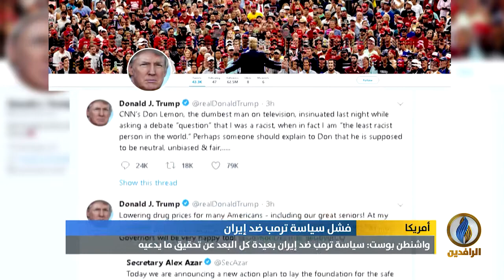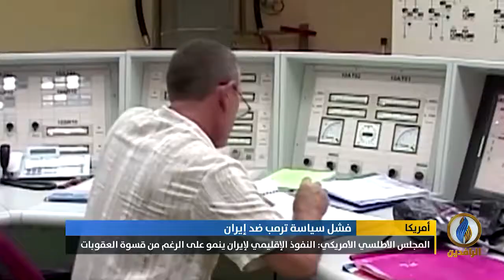تقرير | واشنطن بوست: سياسة ترمب ضد إيران بعيدة كل البعد عن تحقيق ما يدعيه